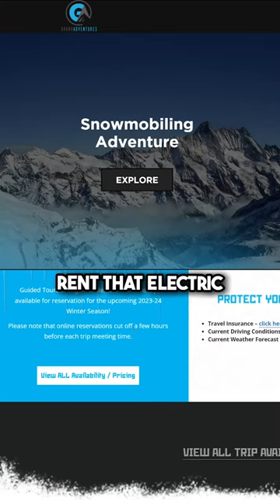A Tesla but for the snow!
A Tesla but for the snow!! AND you can rent them here at Grand Adventures!!
Book Now through the link in our bio to get the brand new skidoo electric snowmobile!